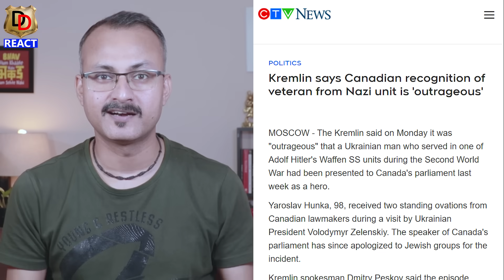Major ki AP Dhillon & Singer Shubh ko Warning मेजर आर्या ने दी एपी ढिल्लों और सिंगर शुभ को वार्निंग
Here we do Reactions, Reviews and Roasting too.